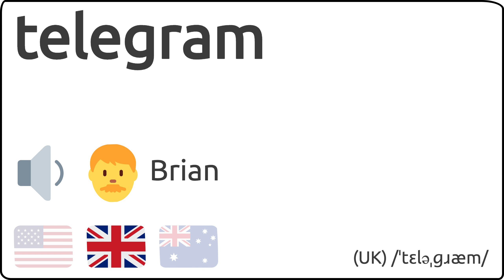Como se pronuncia telegram en ingles 🇺🇸 🇬🇧 🇦🇺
Como se dice telegram en ingles?
How to pronunce telegram in english?